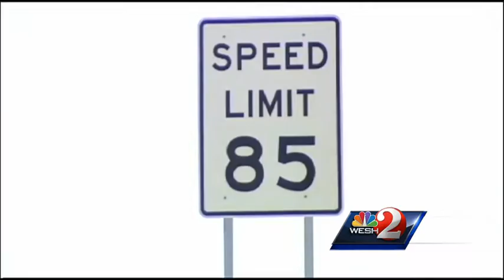2 senators want Florida speed limit raised to 75 mph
Two Florida state senators appear to have a need for speed and they think other drivers do as well.